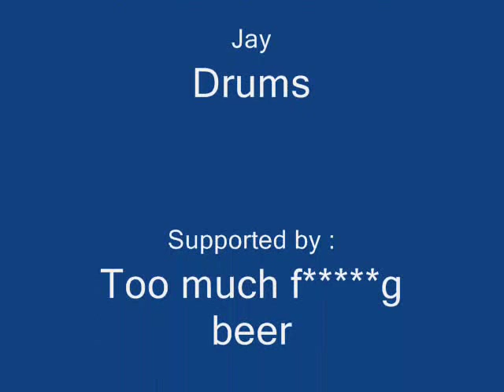the peacocks, Butch, Jay, Lee & Ross.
Last ever gig
The Red Lion
Barton Bike Night
2007